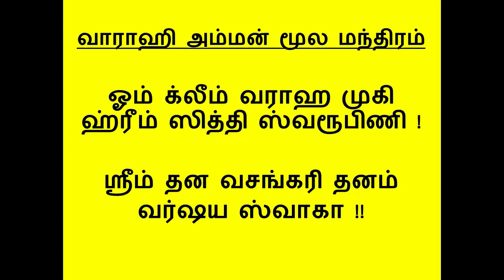துஷ்ட சக்திகள் விலக, ஆபத்திலிருந்து விடுபட, செல்வம் பெருக வாராஹி அம்மன் வழிபாடு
வாராஹி அம்மனுக்கு இந்த 5 இலைகளை வைத்து பஞ்சமி திதியில் வழிபாடு செய்தால் கடன் தொல்லை, எதிரிகள் தொல்லை நீங்கும், செல்வ செழிப்பு பெருகும்